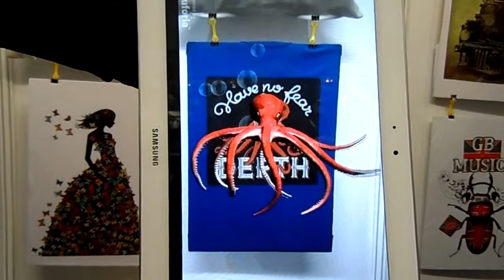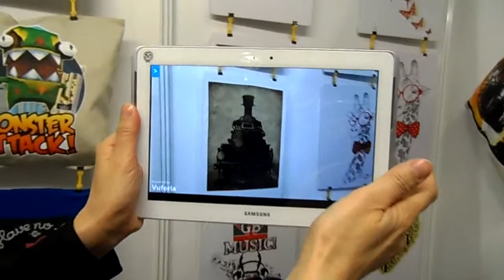LONDON'S ORIGINAL CYBER ARTIST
Recommending Mr. Ricky Liew's creative innovations ... !!!